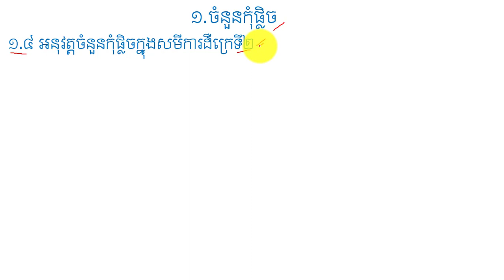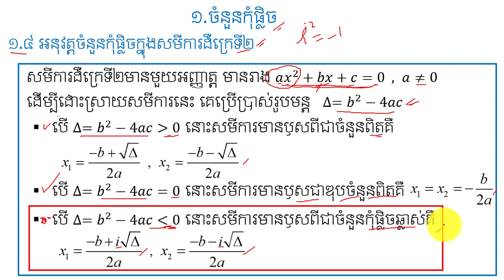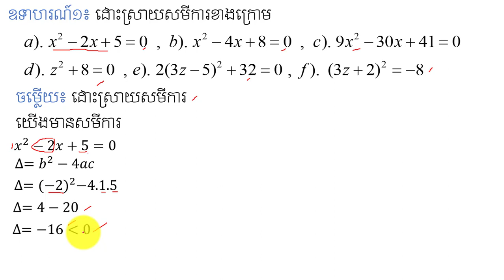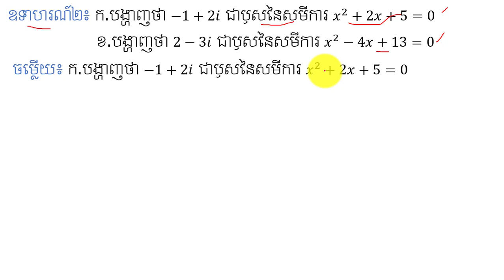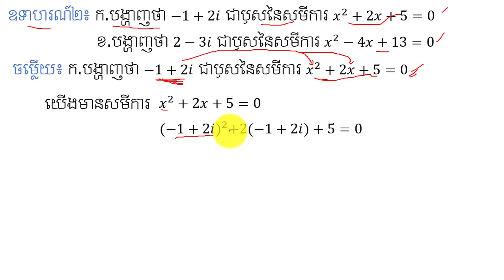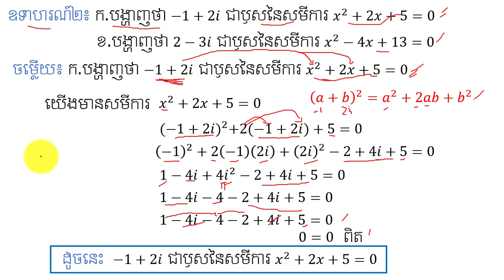អនុវត្តន៍ក្នុងសមីការដឺក្រេទី២ | Solve Quadratic Over Complex Number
នៅក្នុងវិដេអូនេះនិងជួយអោយប្អូនៗ ពណ៌នាពីការអនុវត្តន៍ចំនួនកុំផ្លិចក្នុងសមីការដ៊ឹក្រេទី២មានមួយអញ្ញាត្តដែលជាចំនុចសំខាន់នៅក្នុងចំនួនកុំផ្លិច ដែលជាមេរៀនគណិតវិទ្យាដ៍សំខាន់មួយក្នុងការប្រឡងបាក់ឌុប ។ចុចត្រង់នេះ ដើម្បីទទួលរៀនមេរៀនថ្មីៗទៀត ។
កន្លឺះងាយៗសម្រាប់ប្អូនៗទី១២ ។